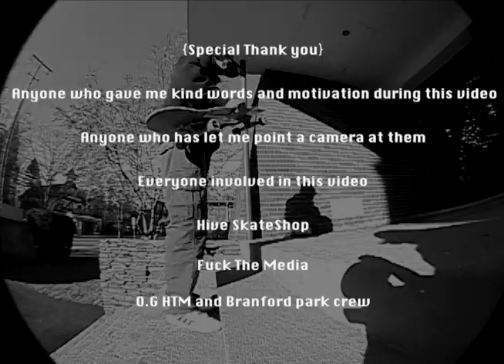{Protected} Full video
{protected} A video by Sal Defelice

Additonal Filming by Kyle Sabre, Alejandro Bueno, Esteban Campos

Featuring {in order of first apperence}
Ricky Pietruszka, Harley The Realtor, Charlie King, Chris Steininger, Niall McCullough, Sir-Michael Burrow, Jacob Martinez, Daniel Lojano, Jon Bonaldo, Brandon Troche, Kyle Sabre, Andrew Brocket,  Ant Vignola, Zach Santabarbara, Logan Healy, Michael Kane, Denzel Moffett, Laquane Washington, Zack Karns and Kevin Phelps

Thank you to anyone involved and anyone who supported this project along the way